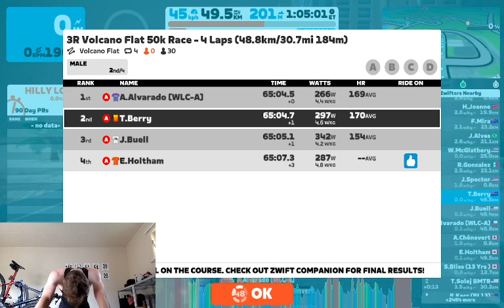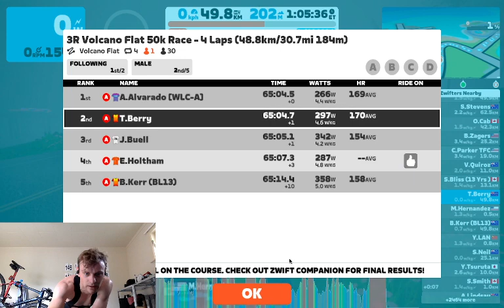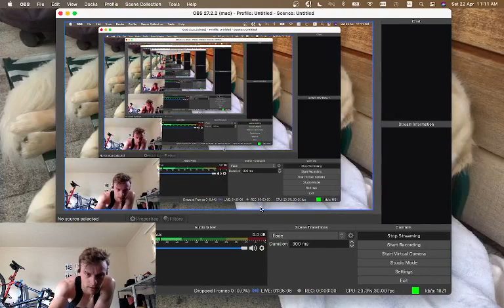Zwift - 3R Racing // In the break